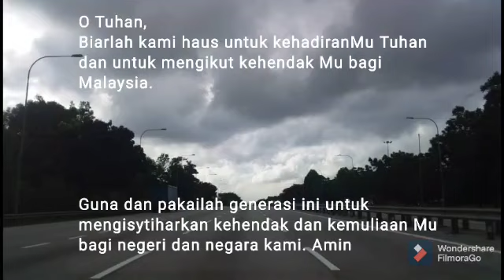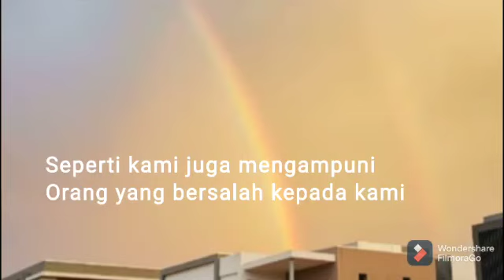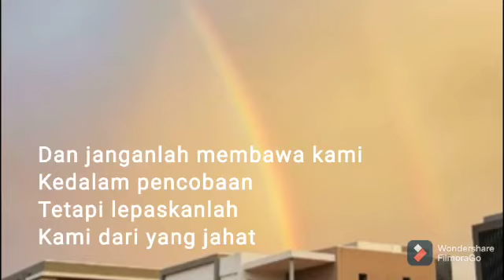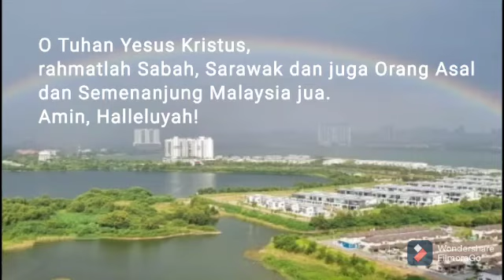RAW Acoustic Worship/Malaysia kesayanganMu/1 July 2021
Bapa kami yang di syurga
Dikuduskanlah nama Mu
Datanglah Kerajaan Mu
Jadilah kehendak Mu

Di bumi seperti di syurga
Berikanlah kami pada hari ini
Keperluan kami yang secukupnya
Dan ampunilah kami
Akan kesalahan kami

Seperti kami juga mengampuni
Orang yang bersalah kepada kami
Dan janganlah membawa kami
Kedalam pencobaan
Tetapi lepaskanlah kami
Dari yang jahat

Kerana Engkaulah yang empunya
Kerajaan dan kuasa
Dan kemuliaan sampai selama-lamanya
Kerajaan dan kuasa
Dan kesayanganMu pada Malaysia!
Amin.
(Matius 6:9-13)

O LORD Jesus Christ, this is how we ought to pray. In simplicity and beauty; and in faith. Jesus Himself drew strength from His heavenly Father through prayer and Himself teaches us to do the same.
This is the perfect prayer as we approach the LORD in the spirit of adoration and reverence as His children.
The loving Father is concerned for our needs and welfare, and as we express our dependence on Him, HE is ever willing to deliver us from the evil one.
"For Yours is the kingdom and the power and the glory forever"!
Amen, Hallelujah!